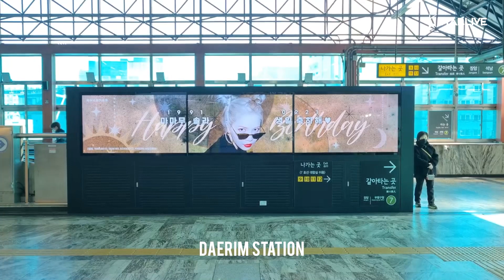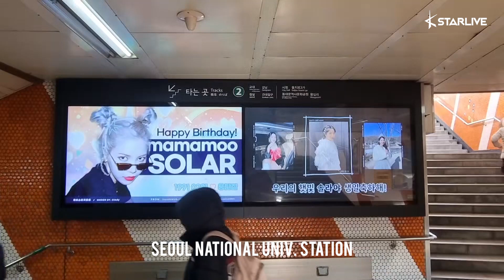[KStarGift Birthday Project] MAMAMOO Solar's Birthday ads Proof-shot!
MAMAMOO's Solar Birthday Support

You will be able to view her birthday ads from 2/16~2/22!

Congratulations, Solar!